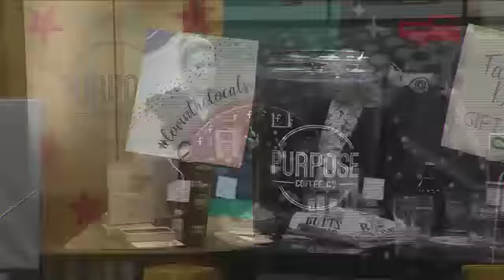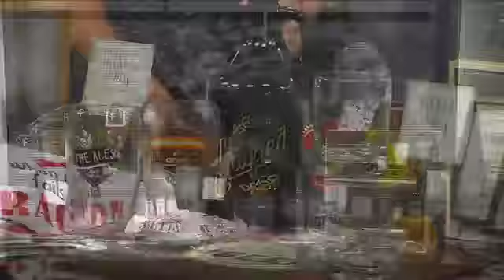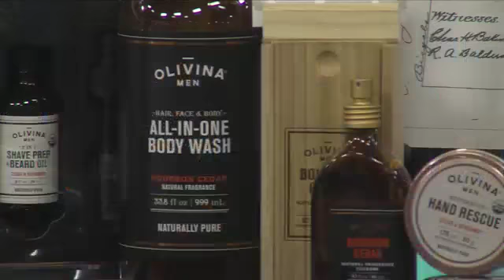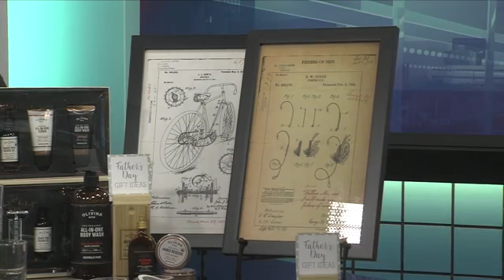Father's Day Gifts with A Purpose